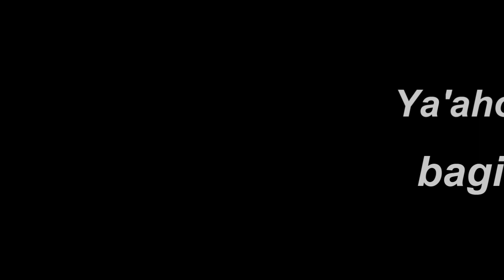Aktivitas Lumpur di Gunungsitoli Alo'oa:Tim turun....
Aktivitas Lumpur di Gunungsitoli Alo'oa, direspon oleh Tim.